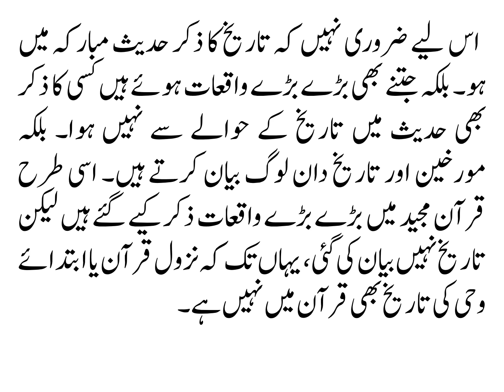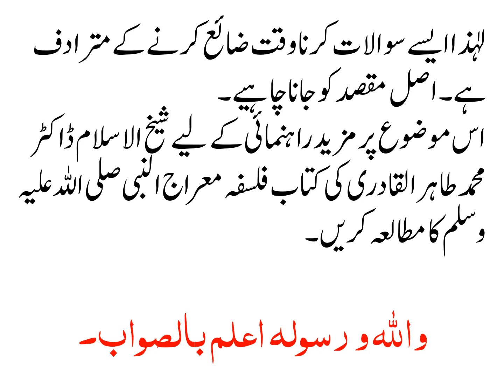KIA AHADEES SAY SHAB E MIRAJ KI TAREEKH SABIT HAI?